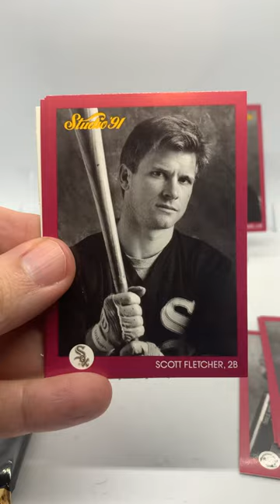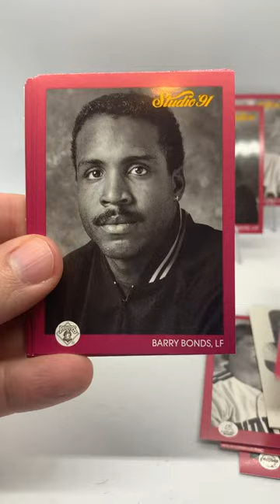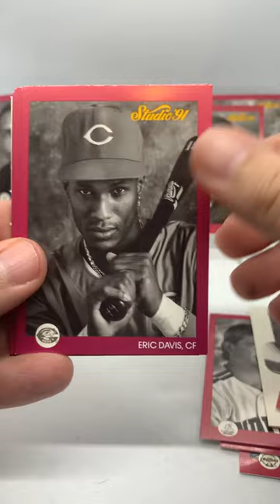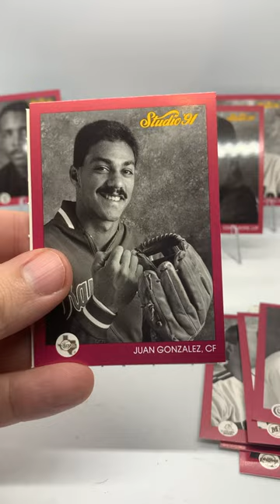1991 Studio Packs 9 & 10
On to the next puzzle! Let’s rip some more 1991 Studio😄